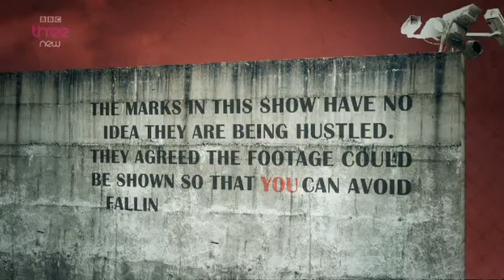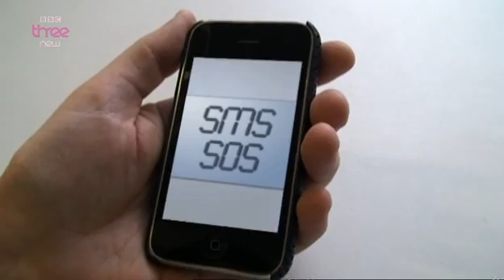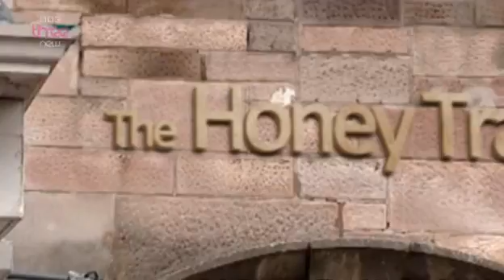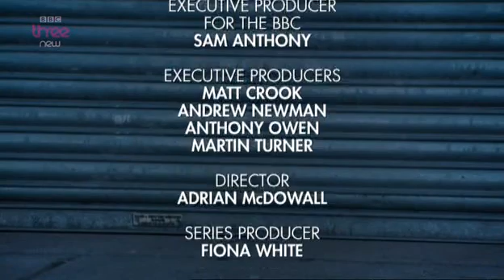The Real Hustle Series 11 Episode 4